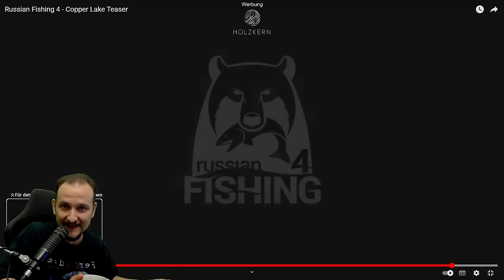Russian Fishing 4 - NEWS - Koi Karpfen Teaser - Kupfersee, Copper Lake, Kois, Neues Gewässer